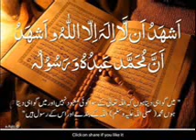SURAH AL HUMAZAH 104 AL QURAN HAKIM